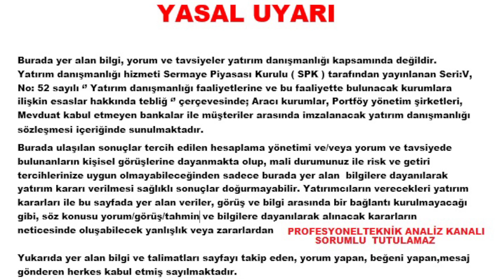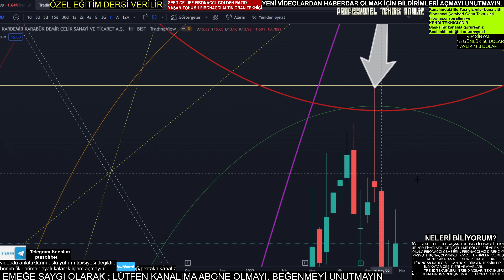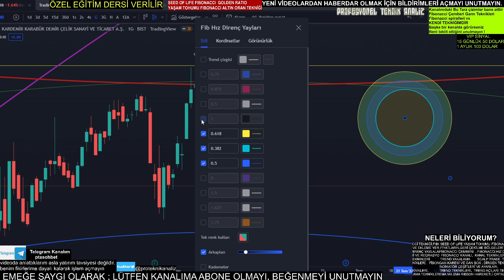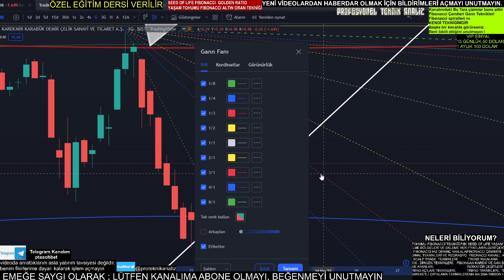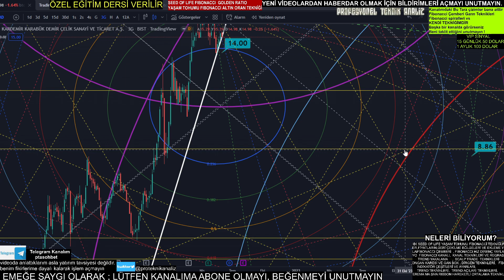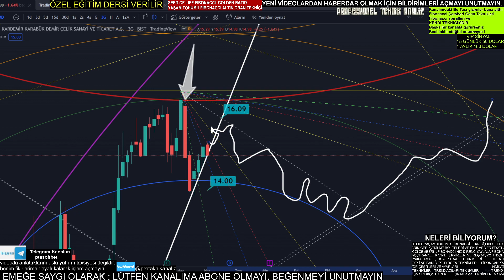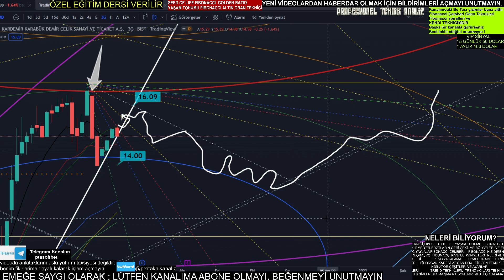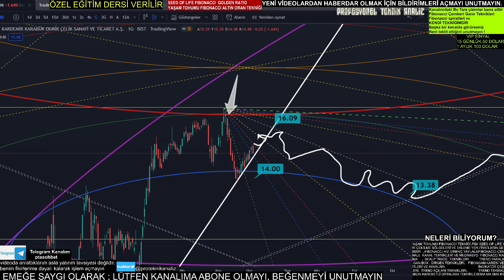KRDMR TEKNİK ANALİZ , KARDEMİR TEKNİK ANALİZ Telegram Kanalımız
KARDEMİR TEKNİK ANALİZ